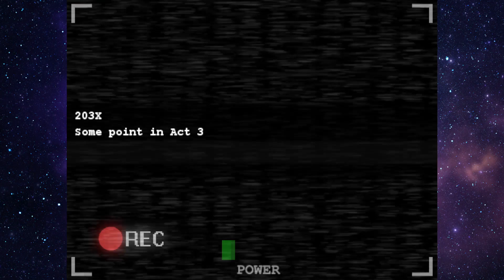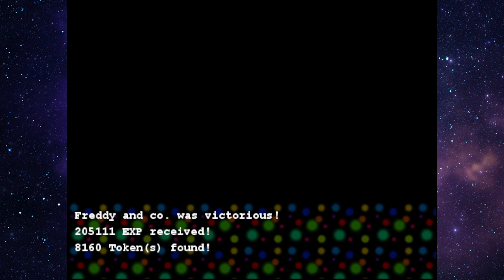Five Nights at Effboy's Part 3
Five Nights at Effboy's Part 3. Still on break from recording FNaFb, Y'all should consider watching the Pokémon videos, because unless I consult the prerecorded folder, There's going to be less funne dong bear brain rot on the channel for a while.

That being said I'm going to be busy over the next two weeks so Pokemon's on hold and it's gonna be FNaFb1 and whatever  else I have to fill it's place.

➽ Gamejolt - @StardustSpeedster